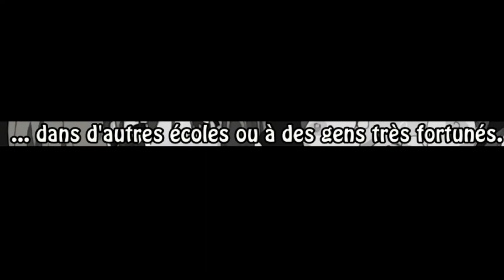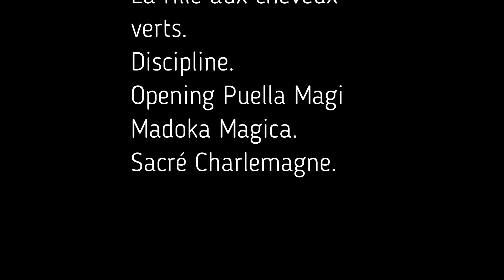Critique H 3X05 : Choubatsu Yobikou !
(Cette vidéo présente un animé PEGI 18, si vous avez moins de 18 ans, il vous est vivement recommandé de pas la visionner.)

L'enquête sur les filles disparue continue pour Maître Xehanort et Ben qui se rende a nouveau dans une école aux pratiques particulières.

(Cette vidéo contient un point de vue complètement subjectif et ne représente pas une vérité absolue sur le sujet.)